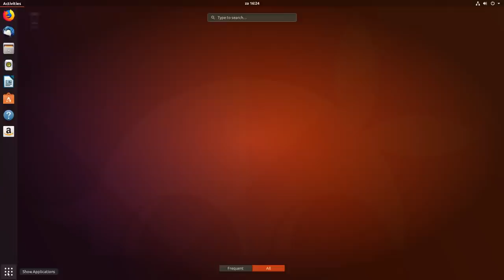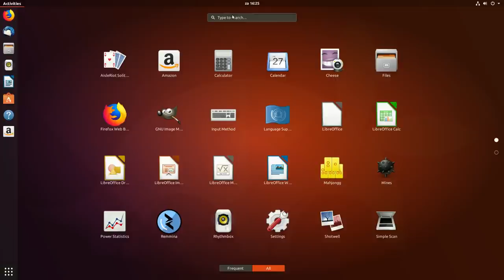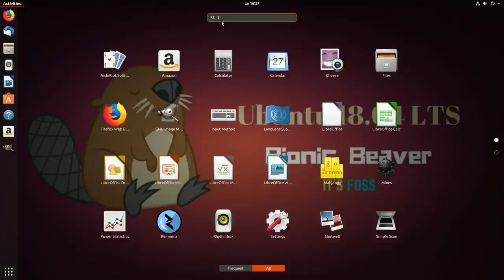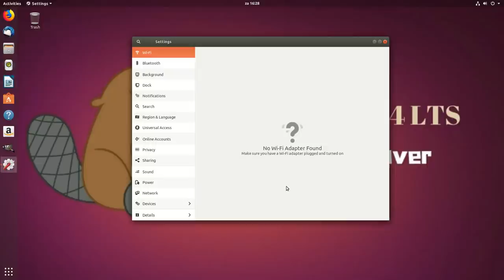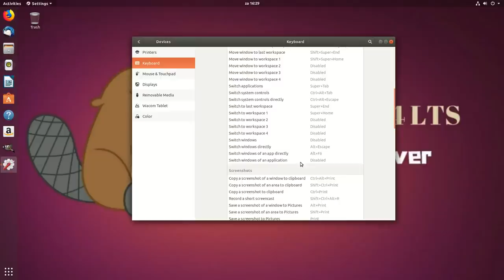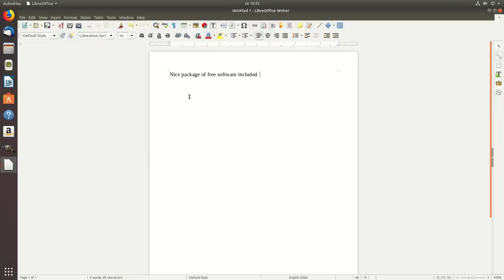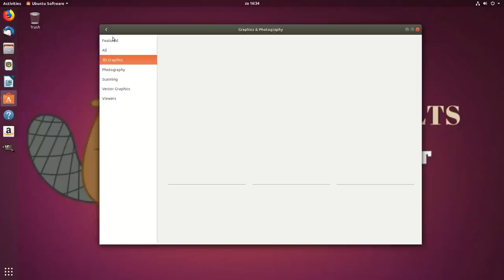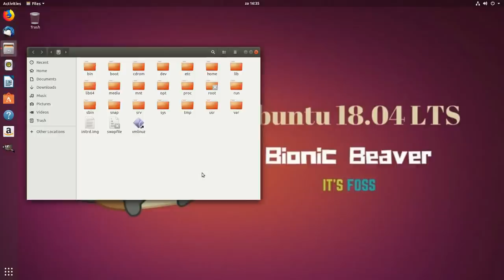Ubuntu 18.04 preview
Ubuntu 18.04 preview the original stable version is coming on 26th April.
The codename of Ubuntu 18.04 is  Bionic Beaver.